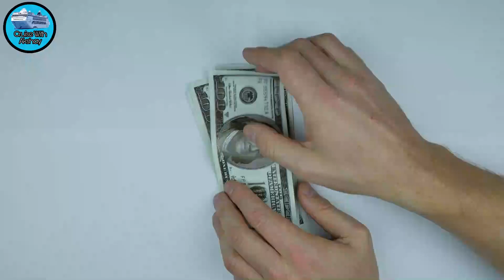Best way to Join Cruise lines | Agencies and HR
Best way to Join Cruise lines Like Royal Caribbean cruise line, Norwegian Cruise line & Carnival Cruise line, etc.

Hello,
Friends In this video I'll be sharing some facts about the Best way to Join Cruise lines you get hired through Agency or direct Company HR in Cruise Lines because both the ways have a difference. One side can help you on the same side another edge will be hard for the Best way to Join Cruise lines. What will be a difference in your Job salary, Your Expenses, and most important Which Side Is Easy to crack to know the Best way to Join Cruise lines.

Keep Watching this Video till End about the Best way to Join Cruise lines and you will come across nice facts.